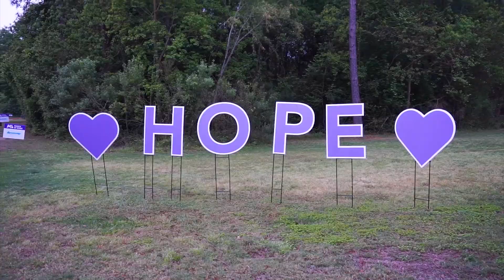Episode #16 | BKTV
Klein High School's sixteenth episode of BKTV for the 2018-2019 school year! The music used in this video is solely for educational use and not for profit. We do not take credit for any music used. Enjoy!